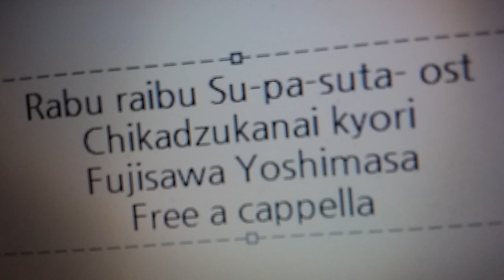ラブライブ！スーパースター!! OST - 近づかない距離 · 藤澤慶昌 Free a cappella フリーアカペラ